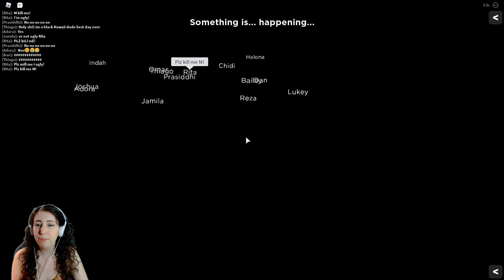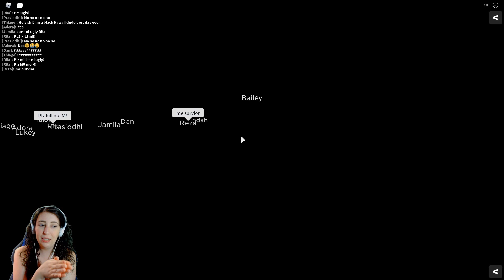*NEW* Assassin + Dark Psychic ROLES in Roblox FLICKER!!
Flicker is a murder mystery style Roblox game with so many unique roles to get! Help your team eliminate the other!